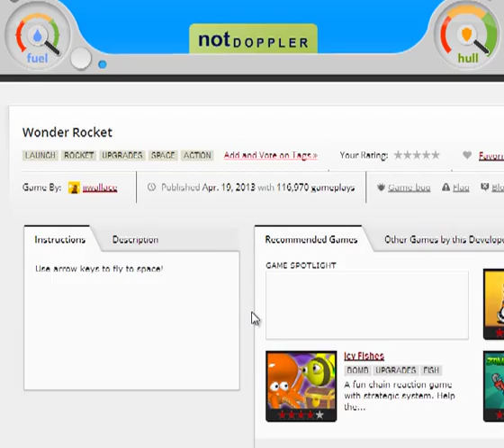Let's Play Wonder Rocket: Upgrade your Rocket for only $25 a month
Today we have a launch/upgrade game. Unlike many it has pretty nice pacing, though there's not much to DO aside from go up.